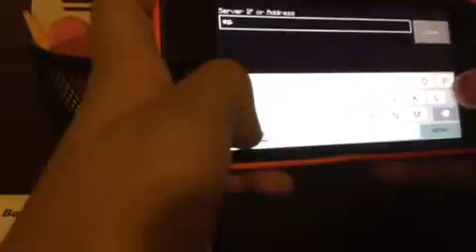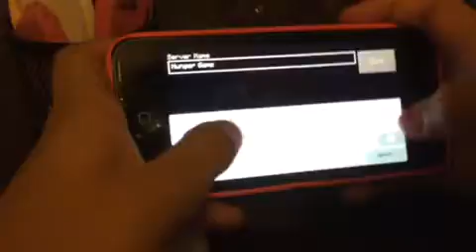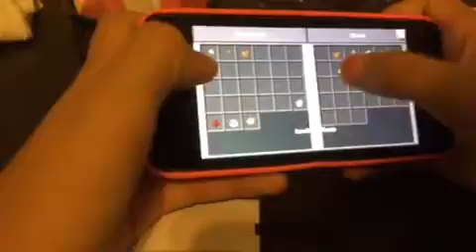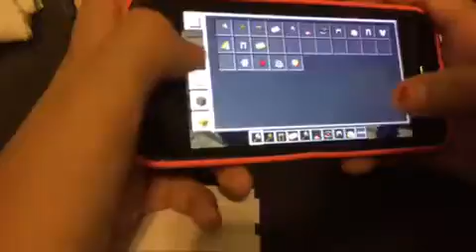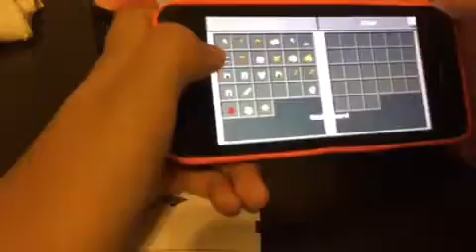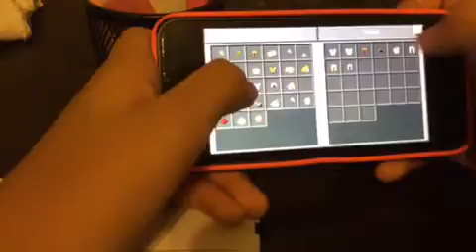Unicorn gamer my first video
My first time recording and a awesome video of me playing hunger games